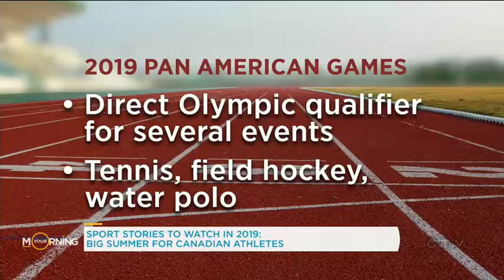These are the biggest sports stories to watch out for in 2019 | Your Morning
Can Kawhi Leonard get the Toronto Raptors to the finals?